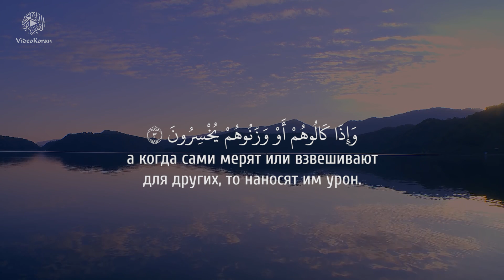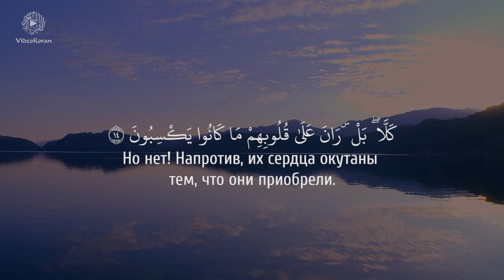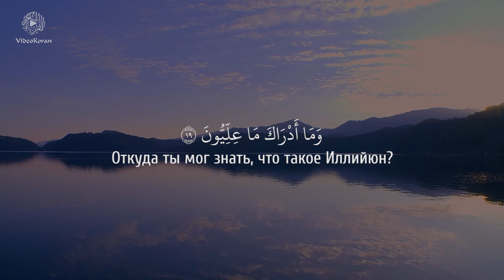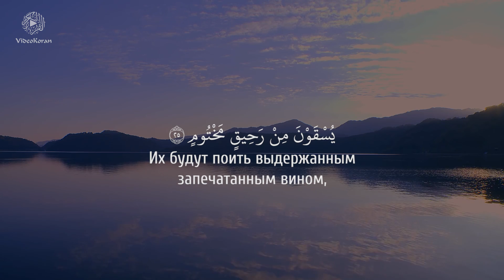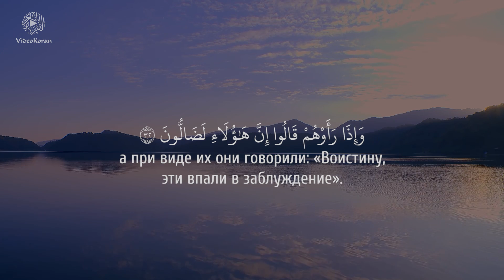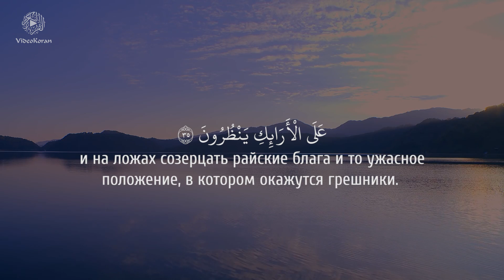Ахмад аль-Анчихи - Сура 83 «Обвешивающие»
Ахмад аль-Анчихи - Сура 83 «Аль-Мутаффифин» («Обвешивающие»)